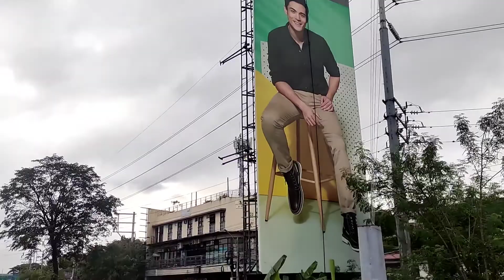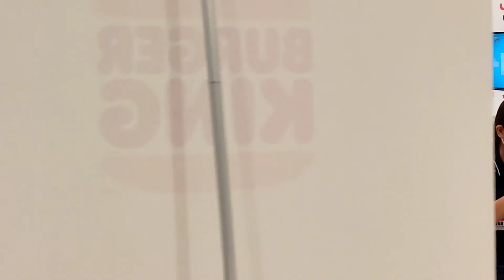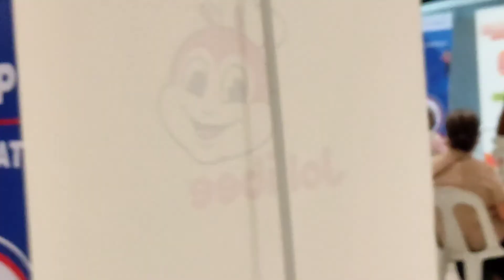Jloe TV - Ganap na imortal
Jloe Komando
Eley Stiff
Essixgang
Saiz
RichRollin
KLBT.